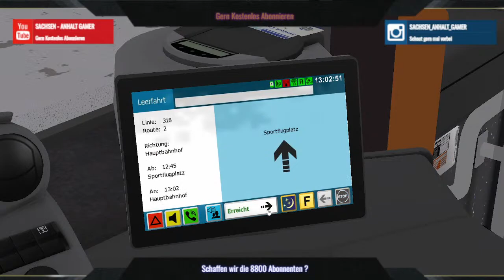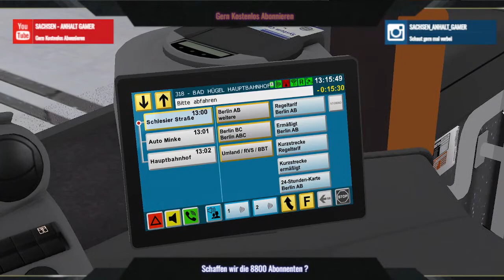OMSI 2 | Samstag´s LiVESTREAM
Herzlich Willkommen 👋

📢  SOCIAL  -  MEDIA 📢

                   📰    GAMiNG - NEWS    📰

💻 Über ein Kostenloses Abo würde ich mich sehr freuen 🙏 / Denk Dran Jedes Däumchen ist ein Träumchen 😊🍀

💶 Ihr möchtet mich etwas Finzanziell unterstützen zur Vergrößerung des Kanals ? Ganz einfach